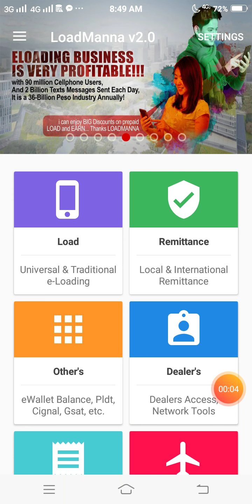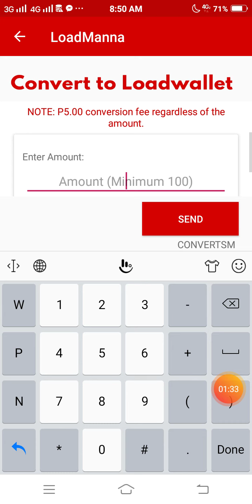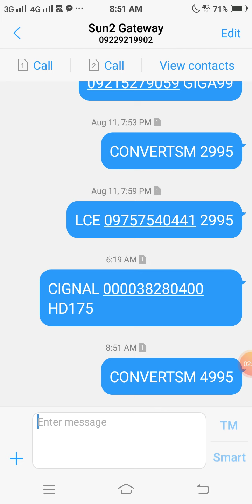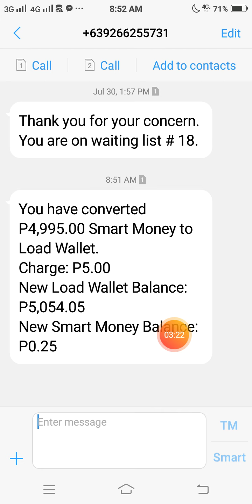How to convert Smart Money to Load Wallet.?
Load Manna
Kumikitang kabuhayan
Home based business
Online business
Online Job
Online Marketing
Loading business
Easy money
Affordable business
Legit business
Money making machine
Load All Network
Smart Padala